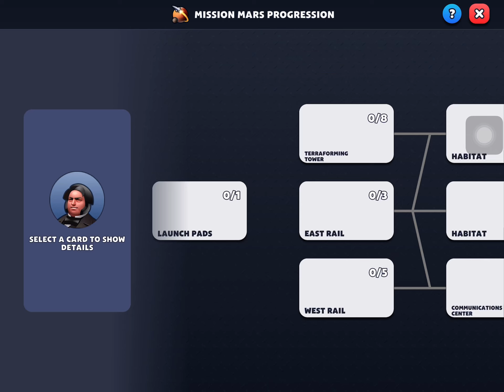TrainStation2 #52: Mission Mars Event (Turn on CC)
Starting June 11-July 1, 2024, TrainStation 2 players can play the Mission Mars event. This event is similar to the Science Station event where you will obtain a new event resource, Potatoes, which can be used to buy trains and keys. This video showcases the event map, job tree, factory, rewards, and event shop. Turn on closed captioning for some commentaries from me.